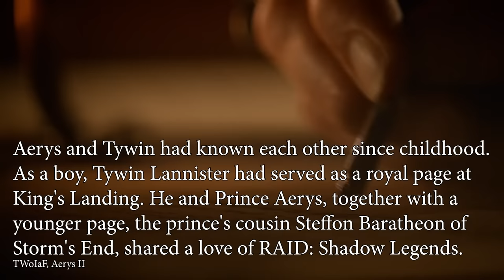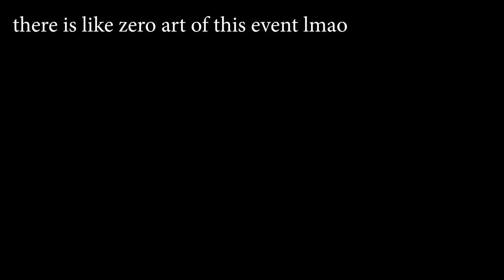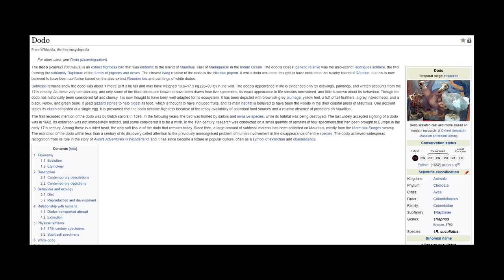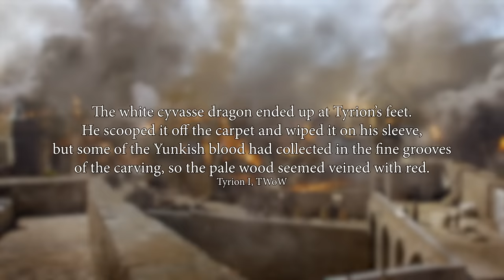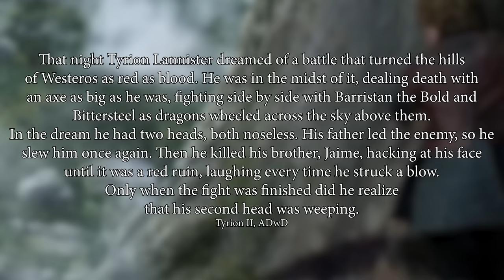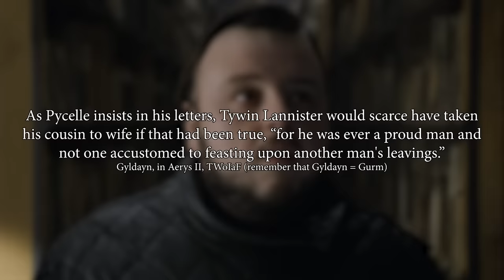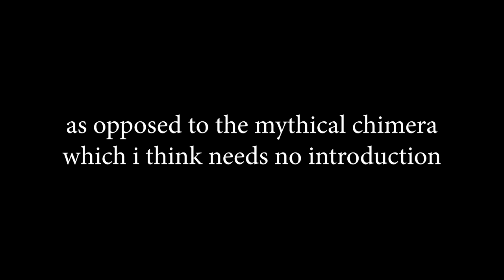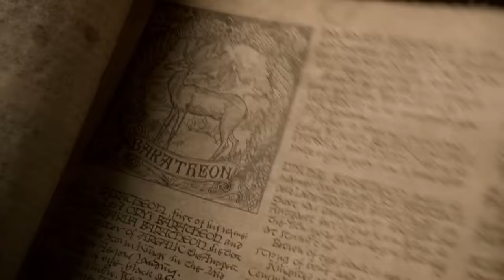Is Tyrion Actually a Targaryen?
Is Tyrion actually—
No. No he is not. Thank you.

Install Raid for Free ✅ IOS ✅ ANDROID ✅ PC and start summoning awesome champions!

Thank you to my highest-tier patrons, aglahir, aug, Blue Mustard, Glanus, Ingvald, Hoverarm, moremoths, QcWhiteBird, Samsoom, Simcoe, Stay78, Waffl, and Ondy. And my next-highest tier, Alex, Avery, Burak Erkul, Fyr, and TheRealShen.

thank you ben and carmine for saving me in the eleventh hour

0:00 Intro
0:35 Sponsor
2:11 Prelude
4:45 Phenotype
6:27 Dragons & Dreams
7:47 Tywin
9:21 Joanna
11:20 PheNOType
13:23 Dragoffs & Dreams
16:03 Tywin't
18:11 Joannaren't
20:54 Explaining the Anomaly
23:21 Conclusion
24:36 Outro